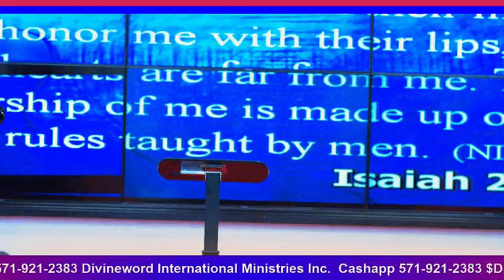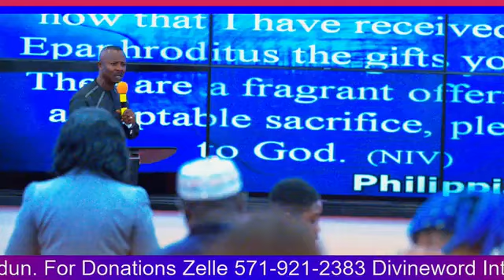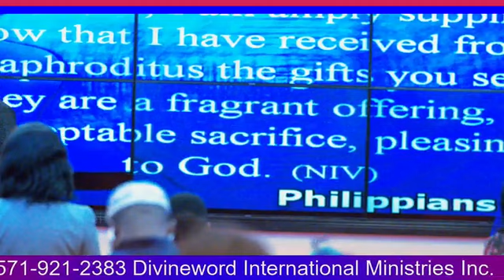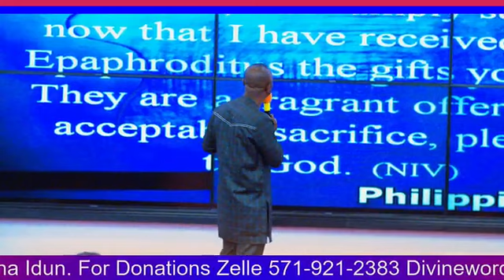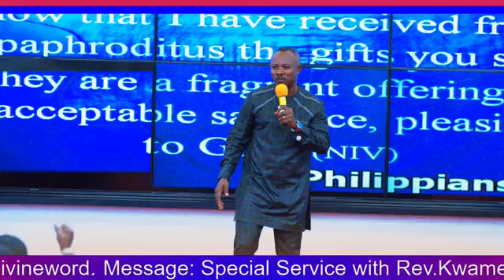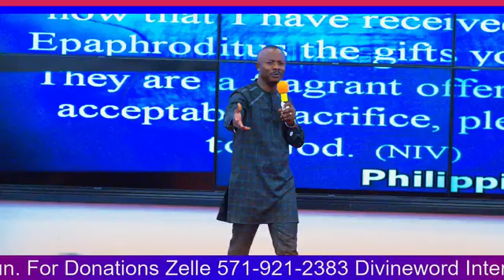Special Service with Rev. Kwamena Idan-His Exc Bishop Dr Kofi Adonteng Boateng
Special Service with Rev. Kwamena Idan ▪️Venue 3115 Golansky Blvd Woodbridge Va 22192 January 7th, 2024